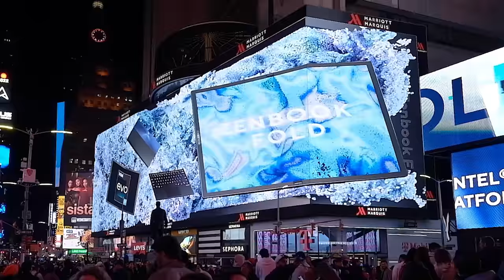Unfold the Incredible on 3D Billboard in New York Time Square | ASUS Zenbook 17 Fold (UX9702)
ASUS Zenbook 17 Fold OLED presented@New York Time Square

Zenbook 17 Fold OLED leads the world with its amazing 17.3" Foldable OLED touchscreen1 that folds down instantly to a compact 12.5” size for easy carrying. Its ingenious multiple user modes are limited only by your imagination. Powered by the latest 12th Gen Intel® Core™ processors, the Intel Evo™-verified Zenbook 17 Fold OLED envisions a new reality.